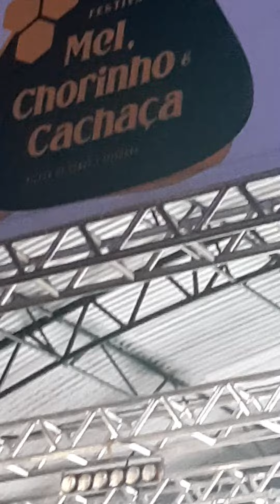mel choro e cachaça ceara 23